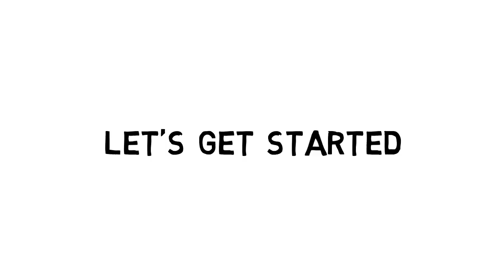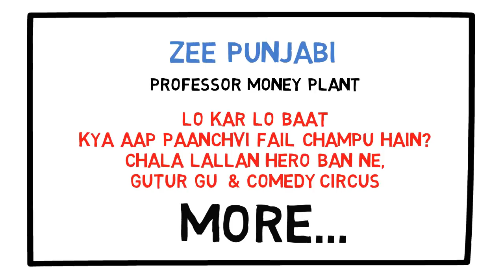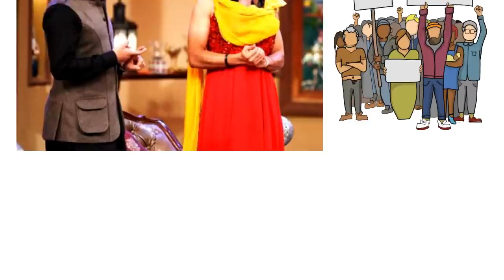Real Comedy King 😂 Sunil Grover (सुनील ग्रोवर) Biography in Hindi | Dr Mashoor Gulati | Gutthi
This Video is about real comedy king, Sunil Grover (सुनील ग्रोवर) Biography in Hindi. Sunil Grover is an Indian actor and stand up comedian. He came into limelight for his potrayal as Gutthi on Comedy Nights with Kapil but gained popularity for playing the role of Dr Mashoor Gulati on The Kapil Sharma Show. Grover will next be seen in Bollywood film Bharat.

Born: 3 August 1977 (age 41 years), Mandi Dabwali
Spouse: Aarti Grover
Education: Guru Nanak College
Albums: Mirchi Murga With RJ Naved, Hansi Ke Phuware With Sud